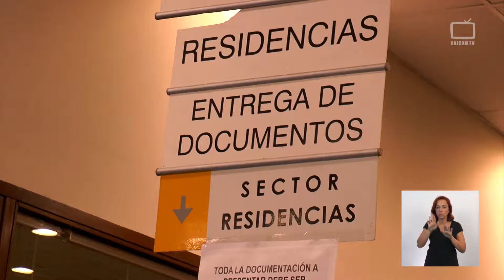+ Volveran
La directora Nacional de Migración, Myriam Coitinho se refirió al caso de los ciudadanos dominicanos que llegaron hasta nuestro país presentando irregularidades en sus documentos de viaje.